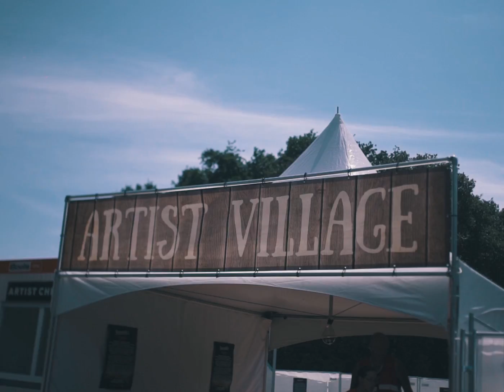TOPIC @ PAROOKAVILLE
NEW MUSIC SOON! :)

VIDEO BY MARVIN STRÖTER